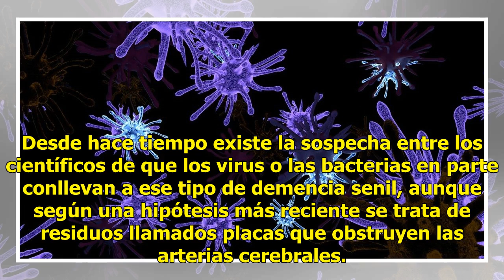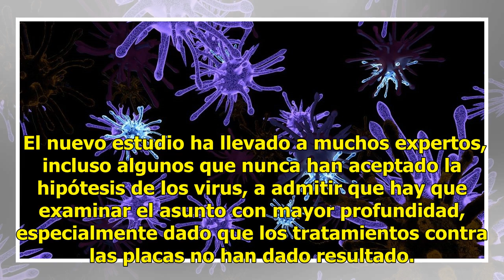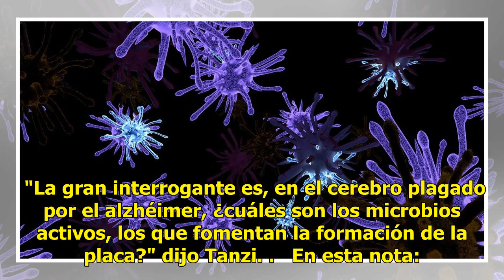Virus en el cerebro podría causar mal de Alzhéimer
Desde hace tiempo existe la sospecha entre los científicos de que los virus o las bacterias en parte conllevan a ese tipo de demencia senil, aunque según una hipótesis más reciente se trata de residuos llamados placas que obstruyen las arterias cerebrales. El hallazgo difundido el jueves no demuestr...